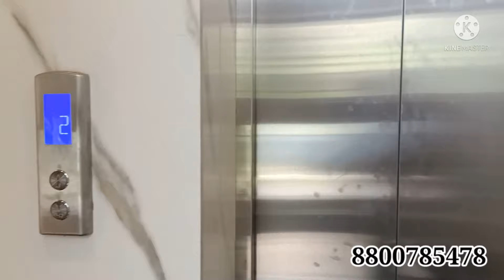Builder Floor In Sushant Lok- 2 Gurgaon | Close To Hong Kong Bazaar Sector 57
Hello Everyone,

About Video

In Today video i gonna show you brand new 300 sq yard builder floor in Sushant lok -2, Gurgaon.  There is well developed social infrastructure i.e Hong Kong Bazaar, Schools i.e Presidium, HDFC, Shaloom Presidency and many more. Close to Public Infrastructure i e Sector 55 and 56 Metro just 2.5 Kms, Gurugamn Bus Service.

UGF @ Rs 1.85 cr